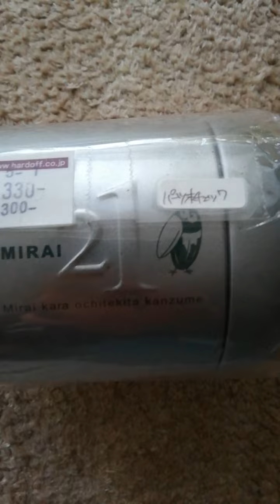キョロちゃんおもちゃの缶詰め 謎の石